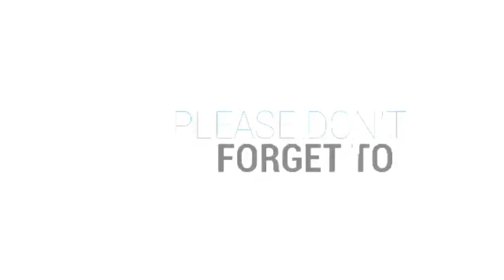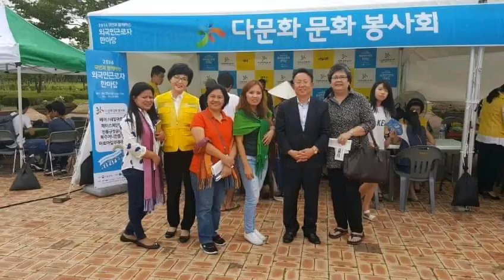MAJESTIC SOUTH KOREA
Visited South Korea last 2016, went there as a volunteer of Development Action Network for Women (DAWN).

Thank you so much Ms. Gennie Kim for the hospitality and for the videos.